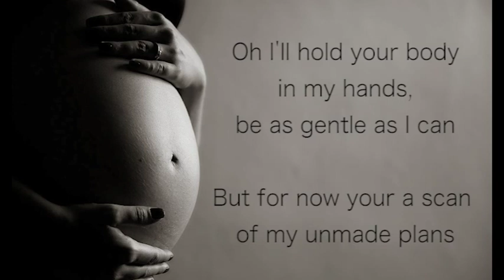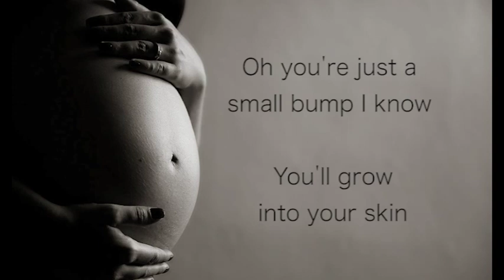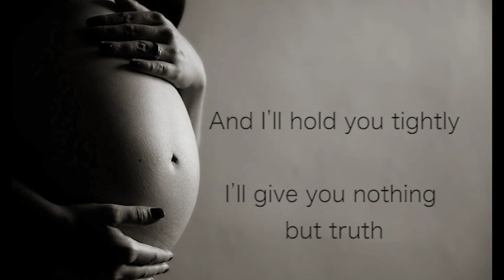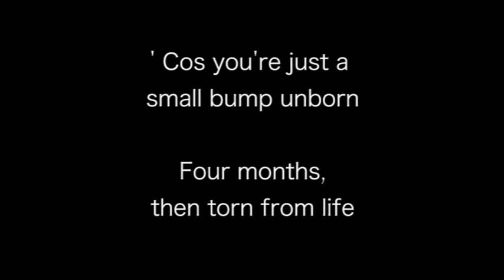Small Bump lyrics By Ed Sheeran ( Acoustic )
Small bump by Ed Sheeran lyrics

Absolutely breathtaking